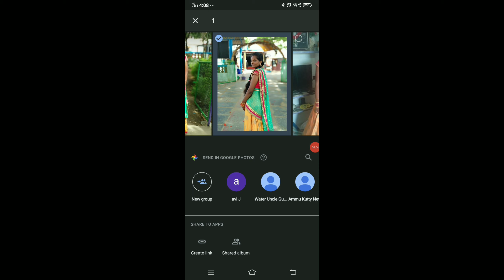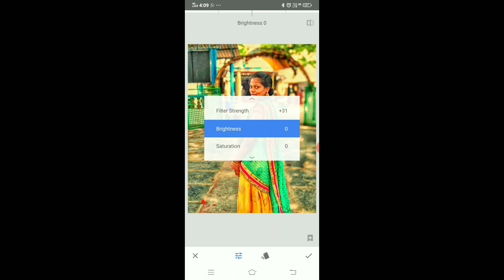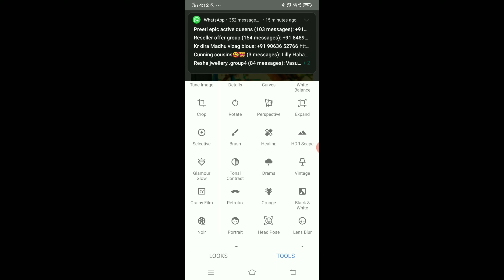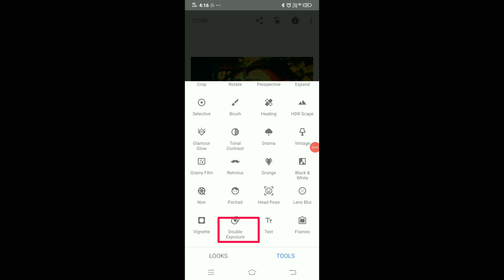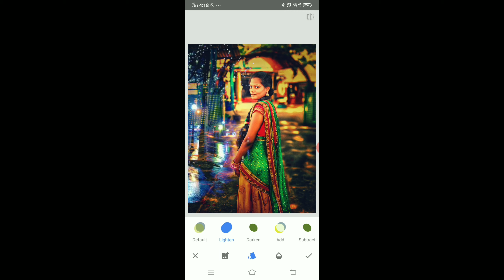Snapseed Amazing Effect Editing trics | best Color Effect | Stylish Photo Editing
support me